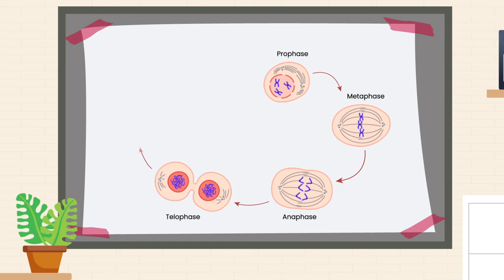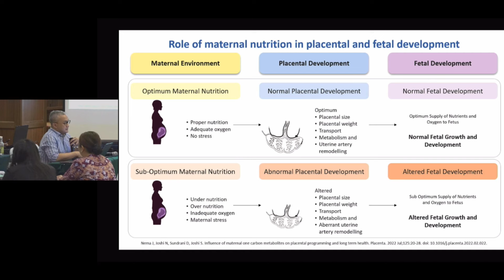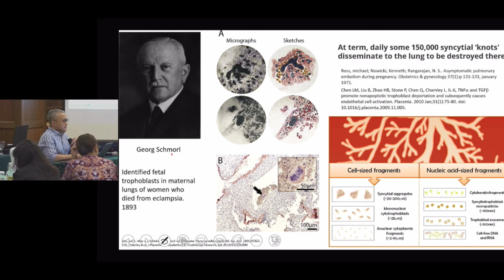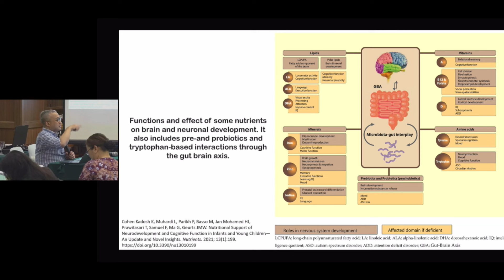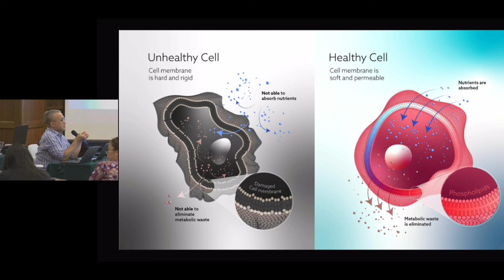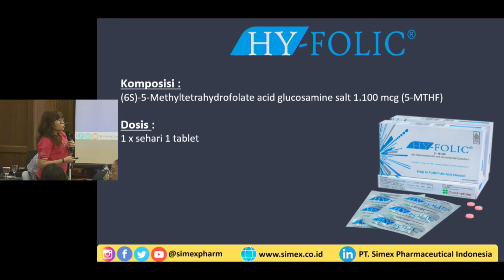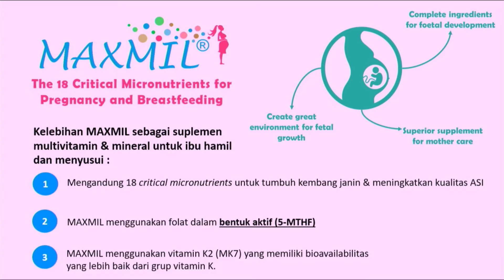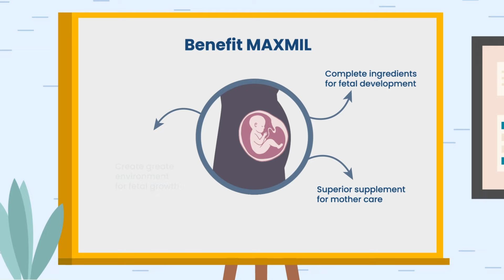SYMPOSIUM - Protecting Future Generations with Critical Micronutrient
SYMPOSIUM
"Protecting Future Generations : Preventing Congenital Malformation, Preterm Birth & Preeclampsia with Critical Micronutrient"

Speaker : Prof. Dr. dr. Noroyono Wibowo, Sp.OG (K) KFM
Moderator : dr. Noviyana Indarti, Sp.OG (K) Obsos

Date : Sunday, May 12nd 2024
Time : 09.00 WIB - end
Place : Gran Senyiur Hotel, Balikpapan

This symposium was collaborated between PT. Simex Pharmaceutical Indonesia and East Kalimantan branch of POGI.